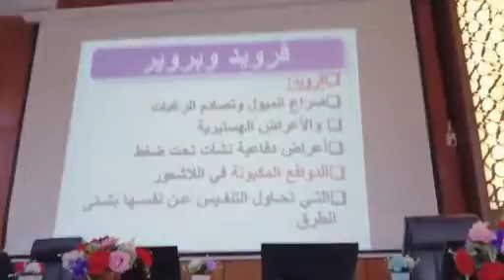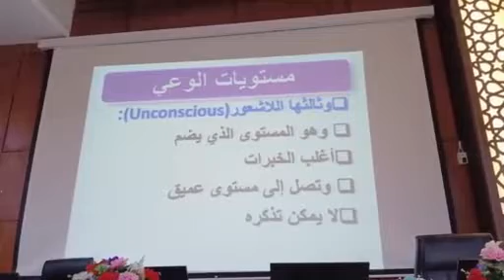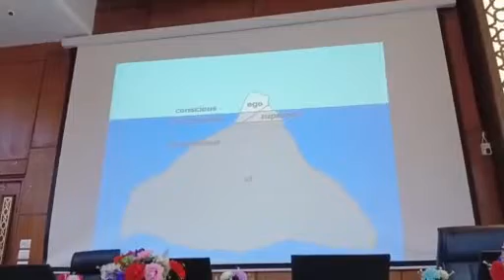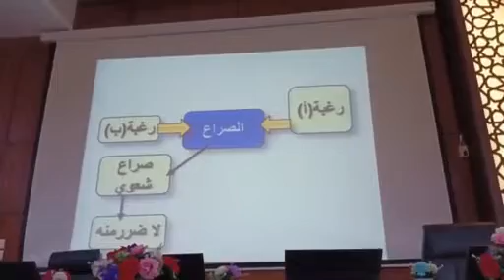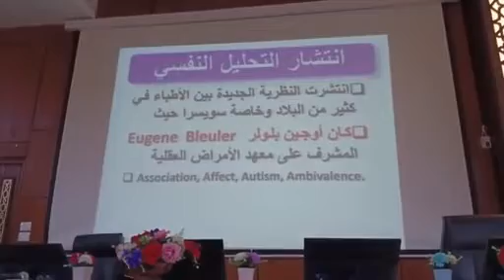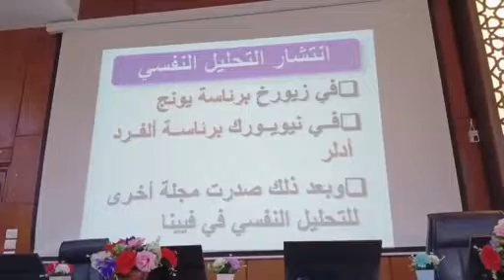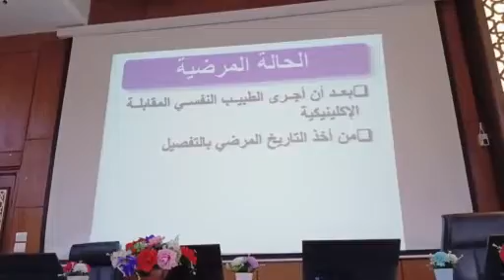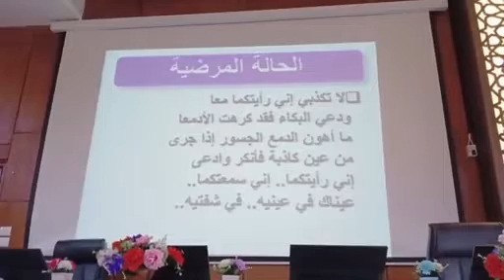المحاضرة التانية من مدرسة التحليل النفسي لفرويد للاستاذ الدكتور محمود عبدالرحمن حمودة